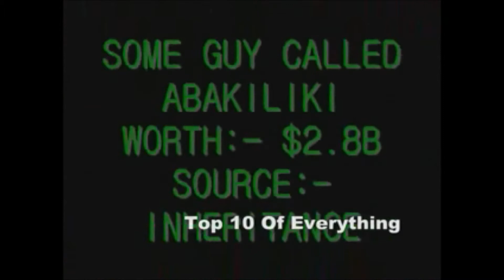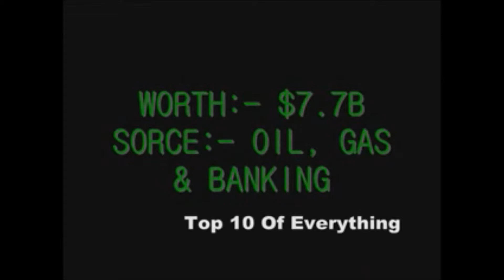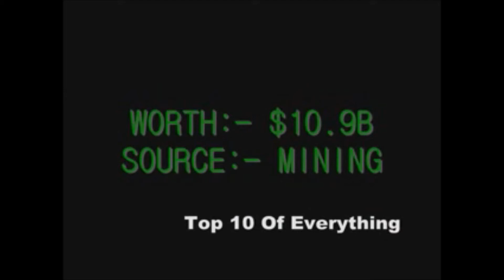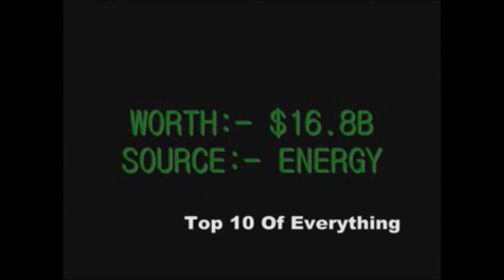Top 10:- Fictional Billionaires Vol:-2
The second installment of fictionalized billionaires